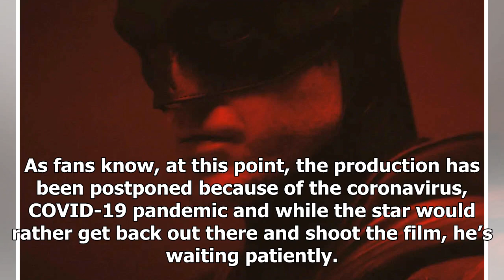ROBERT PATTINSON OPENS UP ABOUT CHOOSING TO STAR IN UPCOMING ‘BATMAN’ MOVIE AND MORE IN NEW INTER...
ROBERT PATTINSON OPENS UP ABOUT CHOOSING TO STAR IN UPCOMING ‘BATMAN’ MOVIE AND MORE IN NEW INTERVIEW!